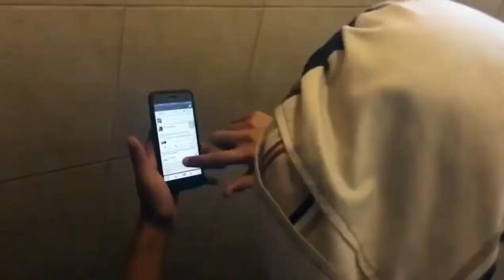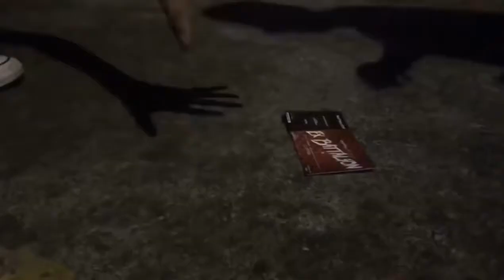Ex Battalion [MEMES Video] 2019